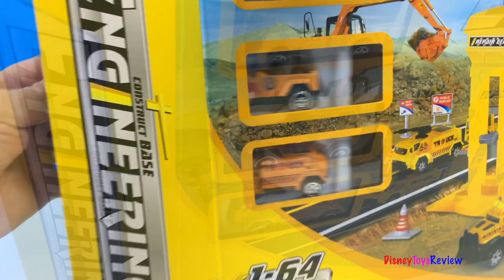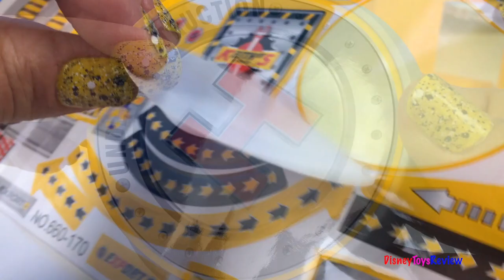CONSTRUCT BASE ENGINEERING SUPER PARKING GARAGE WITH WATER PUMP TRUCK FROM XIAO BAI CAI - UNBOXING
DisneyToysReview the toy channel presents another unboxing video:

Today we are unboxing the Xiao Bai Cai Construct Base Engineering super parking garage! This is a parking garage that comes complete with an elevator, workshop, ramp, parking area and a helicopter pad! This set comes with three different vehicles! It has a bus, a water pump truck and a jeep!

Today we are putting this set together and then testing all sorts of vehicles on it! We have some Cat Construction mighty machines heading to the jobsite! There is a forklift, an excavator and a wheeled loader! We also have a rescue helicopter and a fire truck! We also try out matchbox, hotwheels and even Disney CARS and micro machines on it! We get a chance to see Lightning Mcqueen as well as several other well known characters!